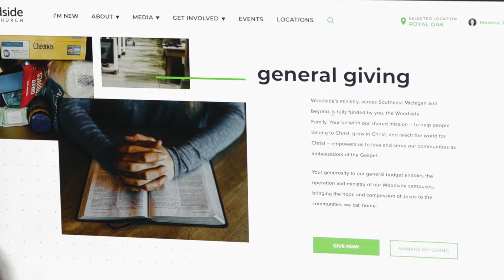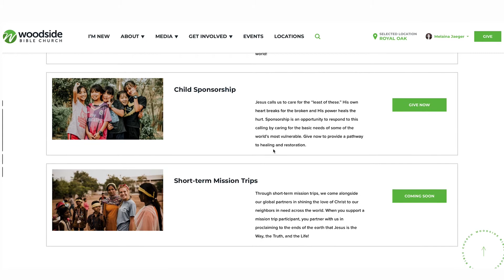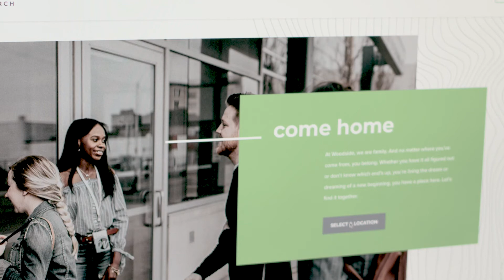How to Give Online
We’ve revamped our online giving page to make it simpler than ever to give to your campus as well as the causes and partnerships God’s laying on your heart. Check out this quick tutorial to get started today.